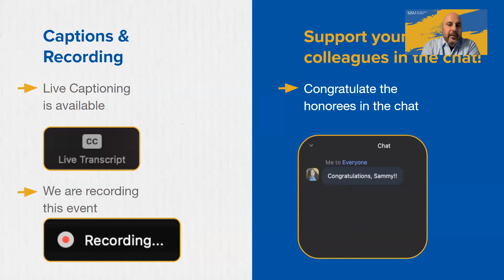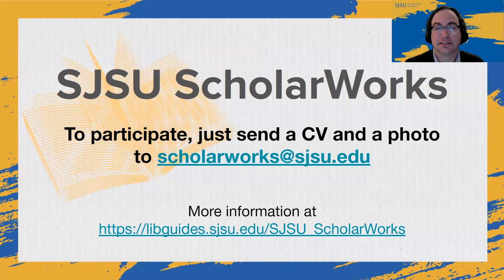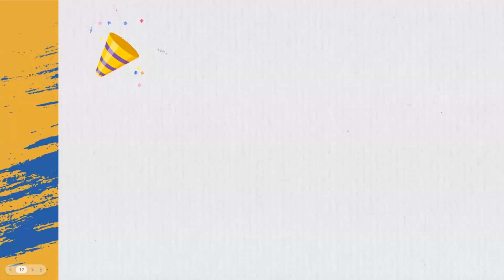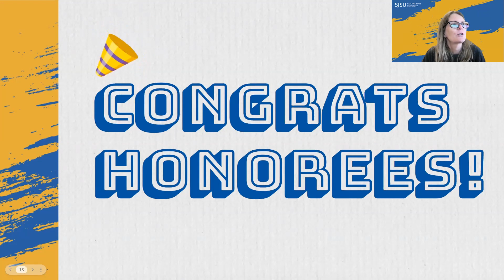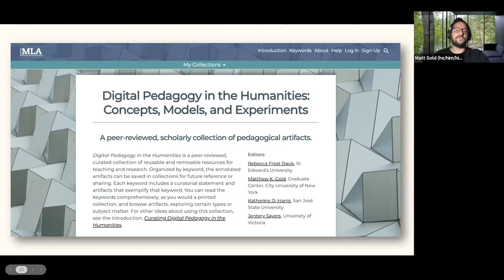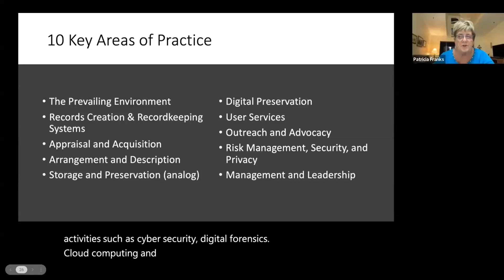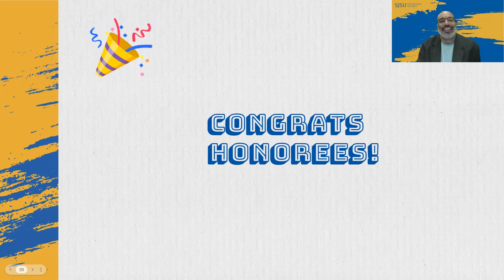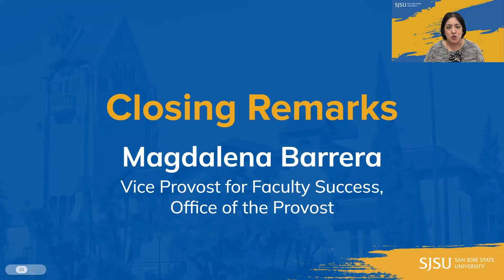San José State University's Annual Author & Artist Celebration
The San José State University Annual Author & Artist Celebration was virtually celebrated in April 5, 2022 honoring faculty and staff who have published a book or exhibited a significant work of art in the 2020 and 2021 calendar years.

View the 2020 to 2021 honorees at: scholarworks.sjsu.edu/aaac.